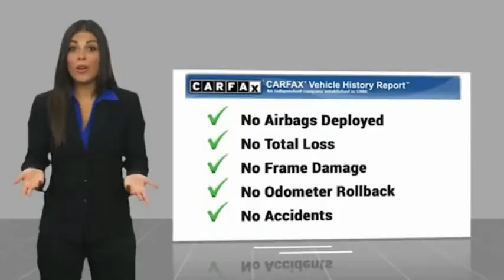2017 Ford F-150 ORANGE TUSTIN PLACENTIA FULLERTON ORANGE COUNTY 00A01381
Villa Ford
2550 N. Tustin St.

VILLA FORD PROUDLY SERVICING ORANGE, TUSTIN, PLACENTIA, FULLERTON, ORANGE COUNTY, & SURROUNDING SOUTHERN CALIFORNIA LOCATIONS. THIS BLACK 2017 Ford F-150 IS EQUIPPED WITH A EcoBoost 3.5L V6 GTDi DOHC 24V Twin Turbocharged, AUTOMATIC TRANSMISSION, AND RECEIVES AN ESTIMATED . CONTACT VILLA FORD AT TO SCHEDULE A TEST DRIVE AND TAKE THIS 2017 Ford F-150 HOME TODAY, OR VISIT OUR SHOWROOM CONVENIENTLY LOCATED AT 2550 N. TUSTIN ST. ORANGE, CA 92865. STOCK #: 00A01381 | 2017 Ford F-150 LARIAT AIR CONDITIONING POWER WINDOWS TRACTION CONTROL 2017 Ford F-150 LARIAT Recent Arrival! Lariat 2017 F-150 Ford RWD 10-Speed Automatic Clean CARFAX. Shadow Black EcoBoost 3.5L V6 GTDi DOHC 24V Twin Turbocharged 4D SuperCrew Awards: * 2017 KBB.com Brand Image Awards * 2017 KBB.com 10 Most Awarded Brands Only $500 Down (OAC). Over 150 pre-owned vehicles available. STOCK #: 00A01381 | VIN: 1FTEW1CGXHKC83378 | 2017 Ford F-150 LARIAT AIR CONDITIONING POWER WINDOWS TRACTION CONTROL Villa Ford